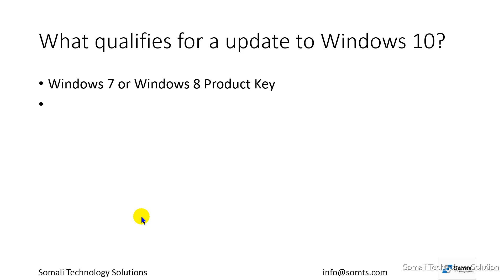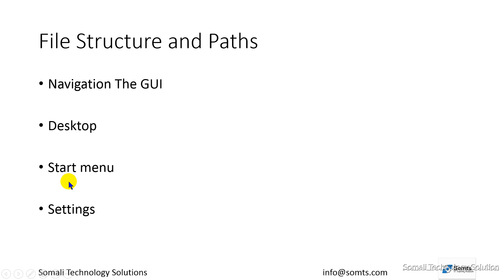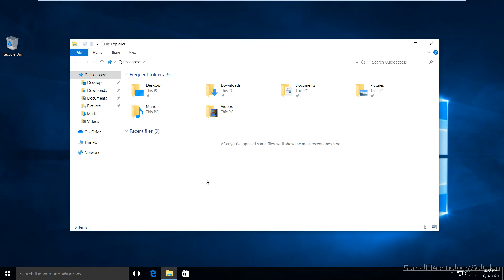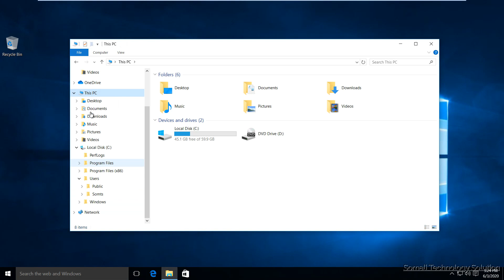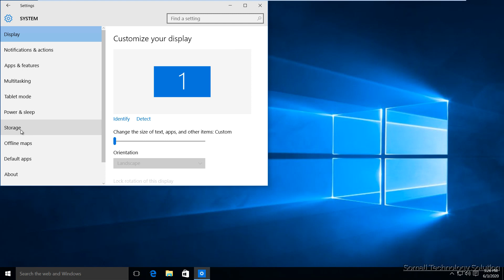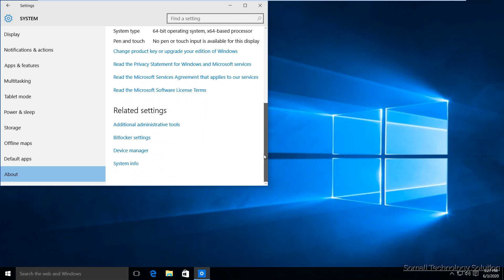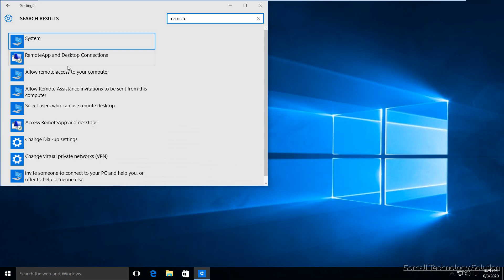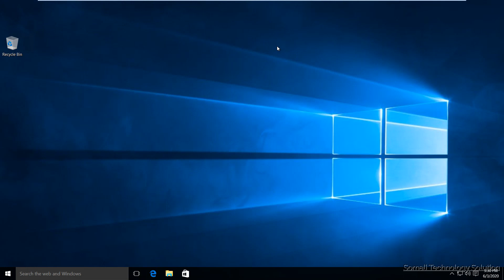Barashada IT Afsoomaali Casharkii 27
Windows upgrade, and GUI.

CompTIA A+ Certification.
Exam : core 2 : 220-1002